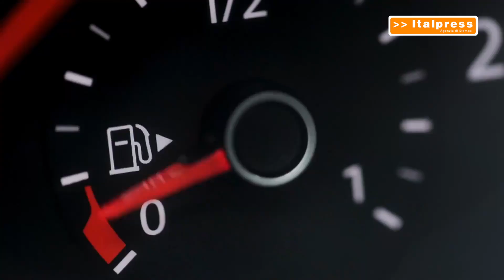Carburanti, i prezzi frenano la corsa ma restano alti